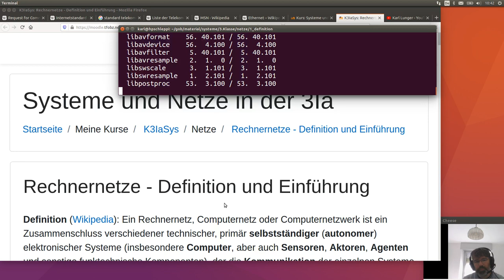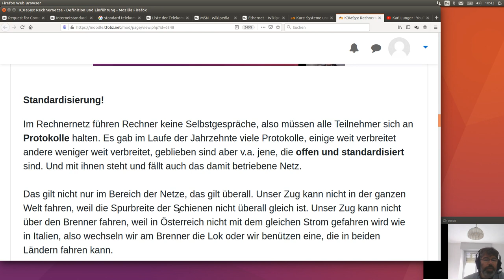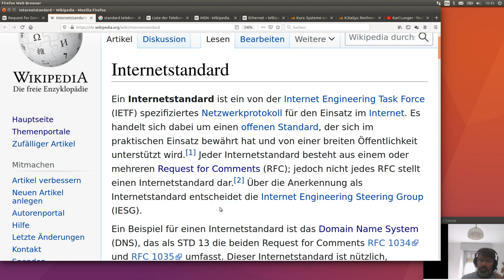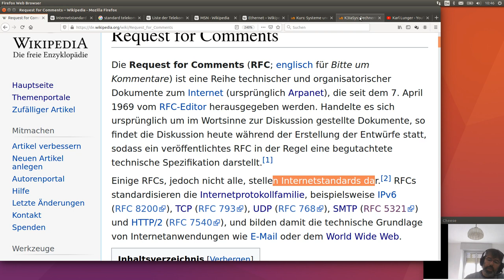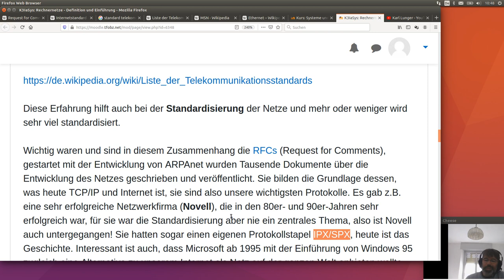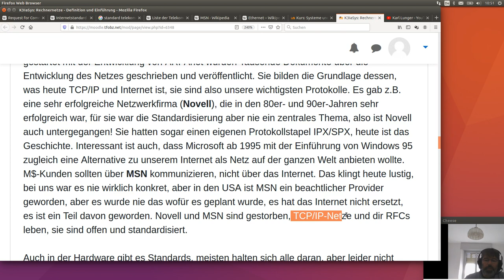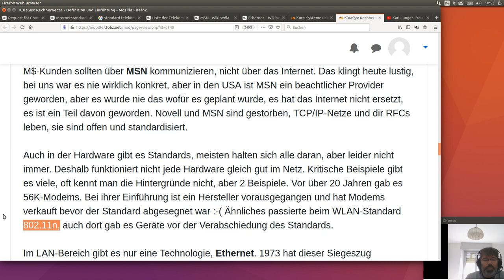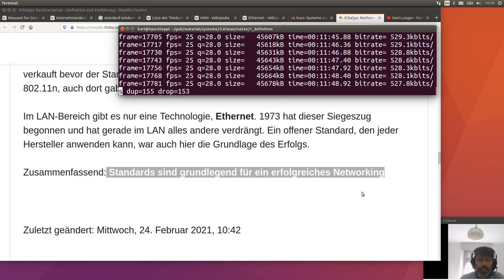Rechnernetze 2 - Standardisierung